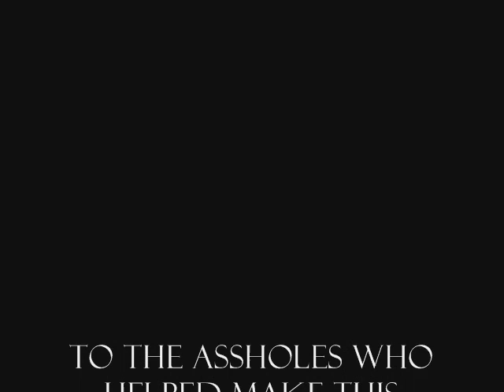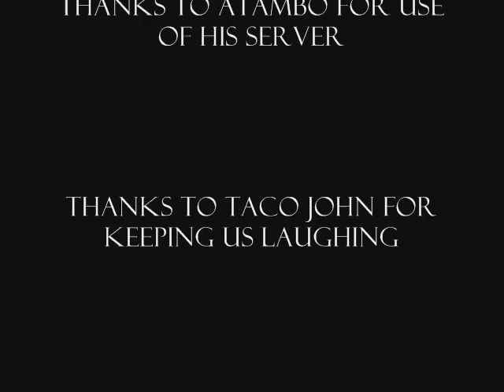Kopz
Counter-Strike Authority